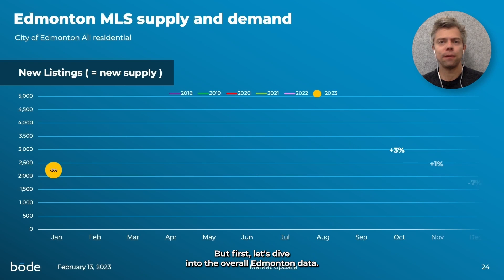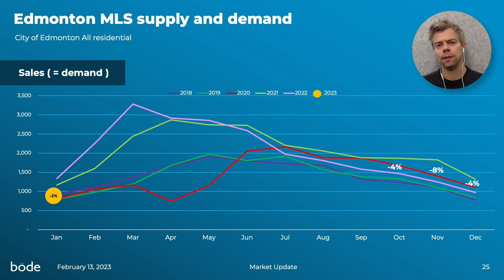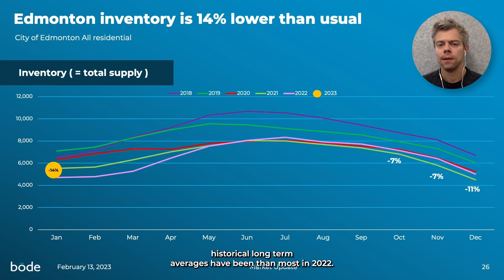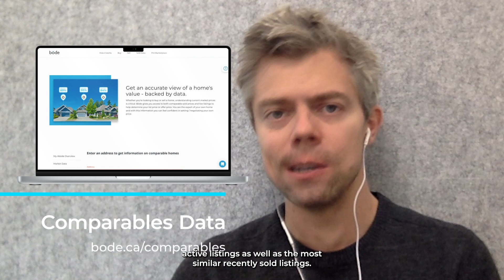Edmonton Real Estate Market Report February 2023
Edmonton inventory returning to normal levels as sales slow down. For more information on what's happening in the Edmonton real estate market, join Allan Kelly as he provides some insight for the month of February.